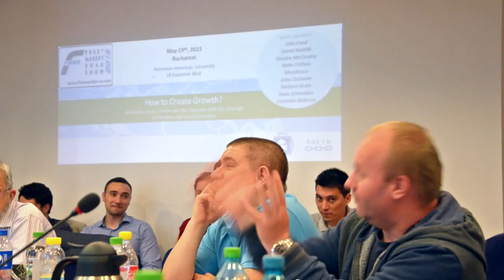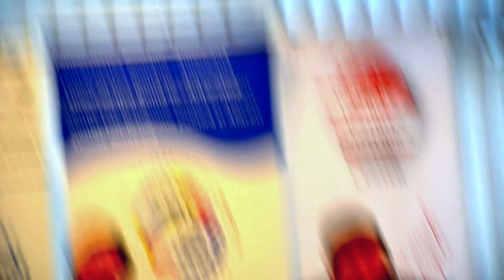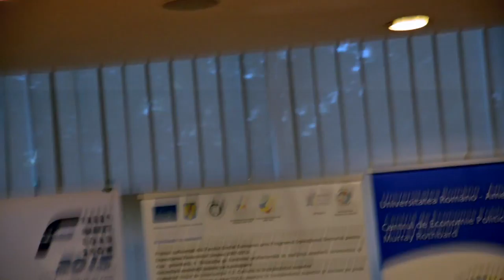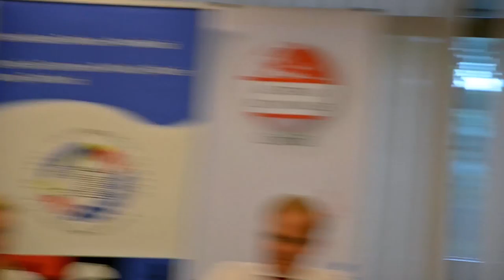Free Market Road Show 2015